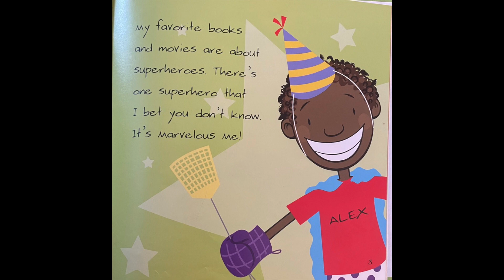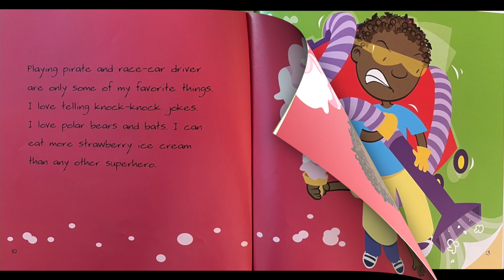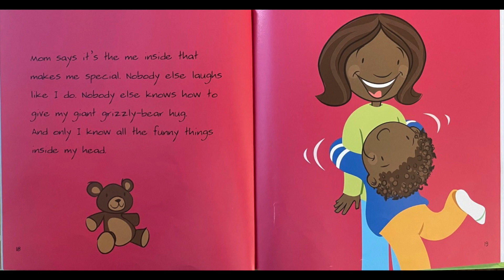Marvelous Me Inside and Out by Lisa Bullard and illustrated by Brandon Reibeling HD 1080p